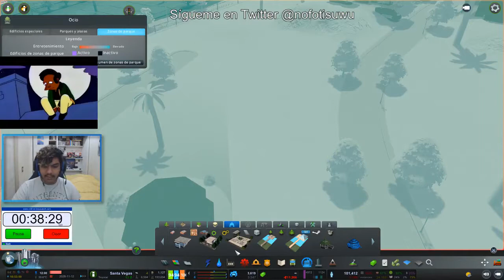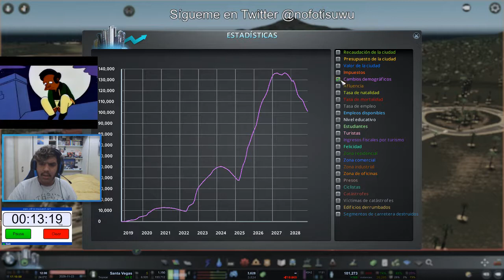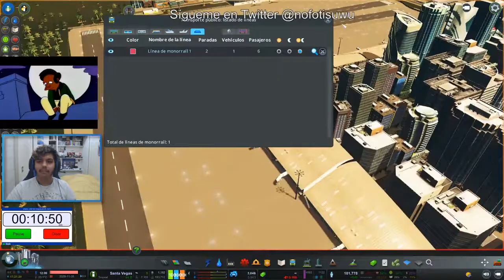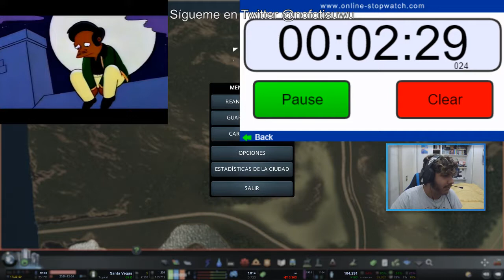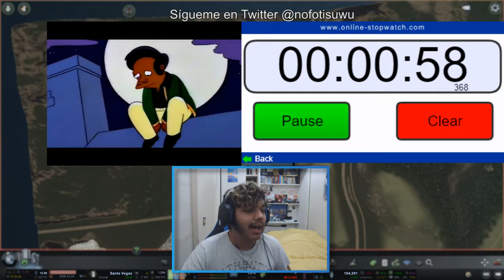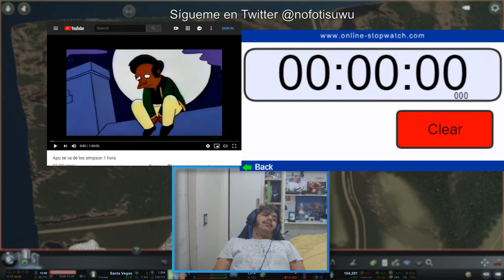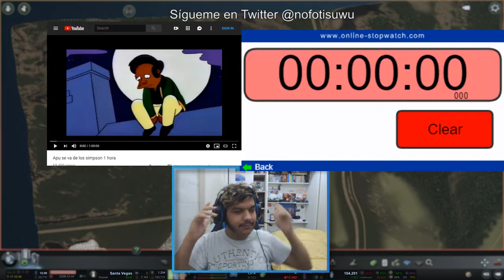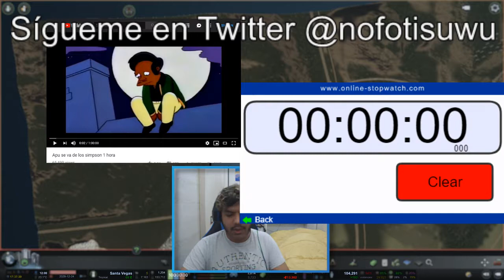Una hora diciendo APU SE VA DE LOS SIMPSONS jugando al Cities Skylines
Resubida de mi canal de Twitch uwuuuuuu